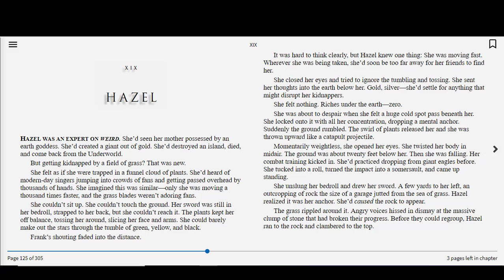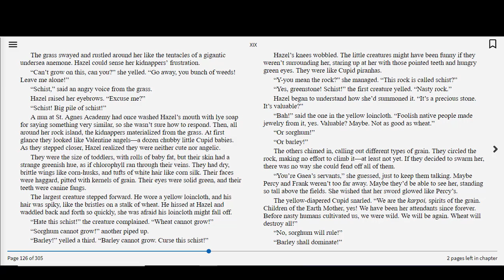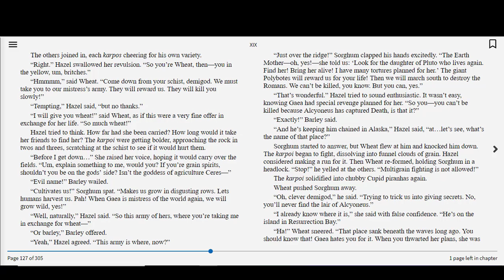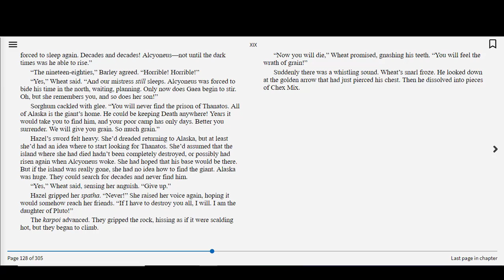Read-Along | The Heroes of Olympus – Book 2: Son of Neptune | Chapter 19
Join us for book two of the exciting Heroes of Olympus series by Rick Riordan: The Son of Neptune. Our three heroes from book one, The Lost Hero, return to fulfill their great quest. A mysterious new camper has arrived at Camp Half-Blood, and he just might be the Son of Neptune, God of the Sea.

Chapters from the selected book will be released on KPL TV Monday through Friday at 4 pm until the book is finished.